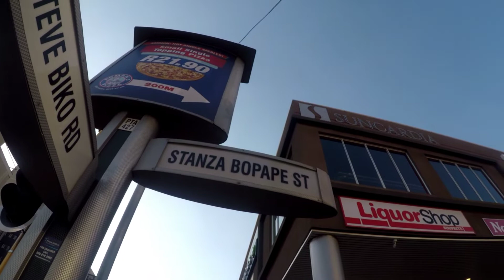Africa, you won't see on TV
I decided to take this chance to show you other side of Africa that you won't see on TV..